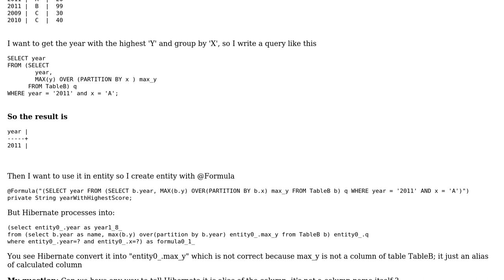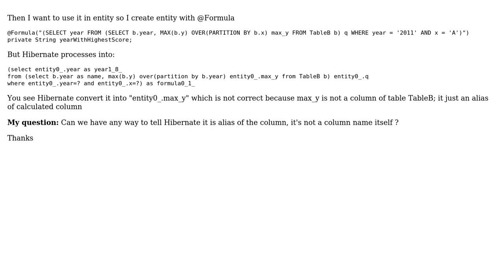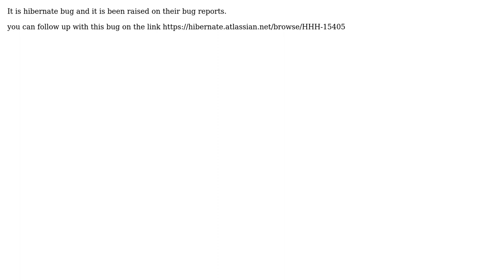How to use alias in @Formula? (3 Solutions!!)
How to use alias in @Formula?

With thanks & praise to God, and with thanks to the many people who have made this project possible! | Content (except music & images) licensed under CC BY-SA | Music | Images & others | With thanks to user Toan Dao user Saad user psaraj12 user pdorgambide and the Stack Exchange Network Trademarks are property of their respective owners. You are responsible for your own actions.